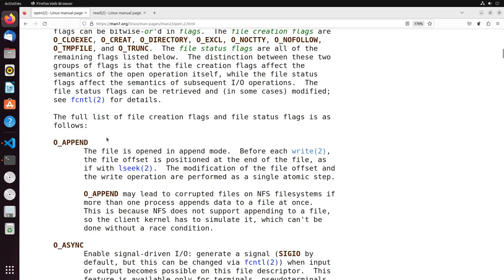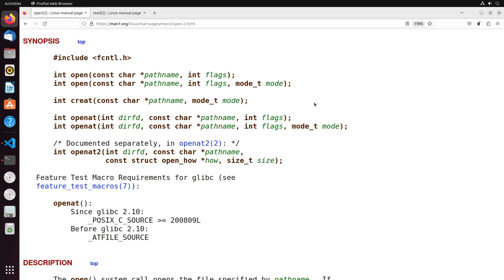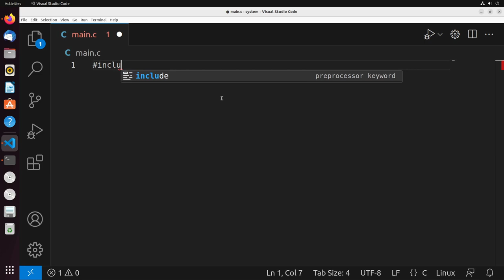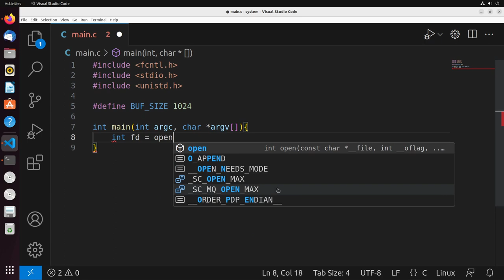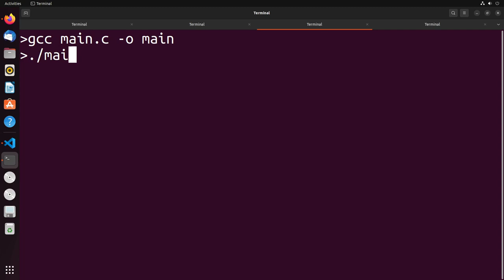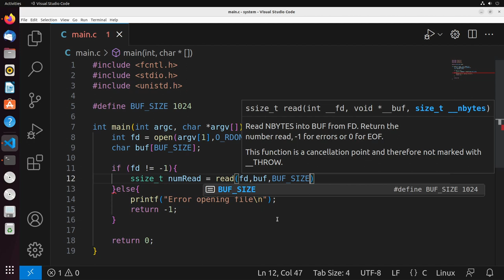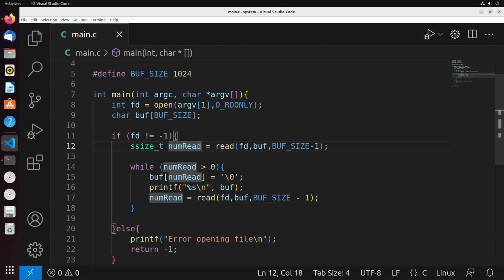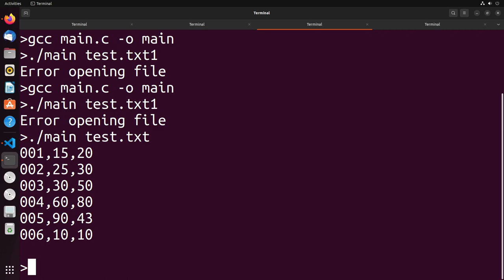System Programming with C - Opening and Reading Files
This video will teach you how to use the open and read system calls to open a file and print the contents of the file to the screen.

This video is part of my free Basics of C Programming course, available